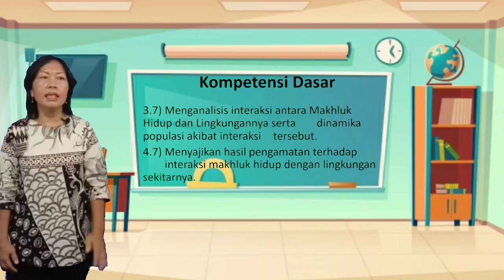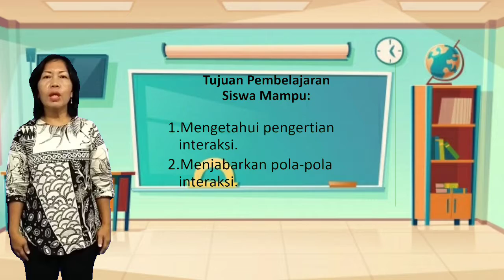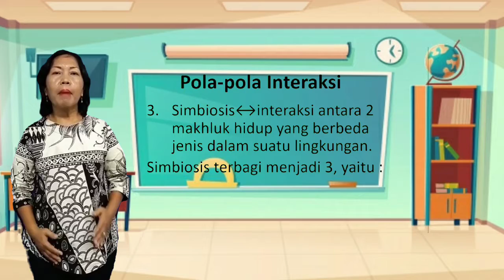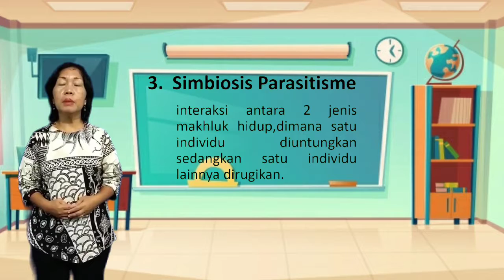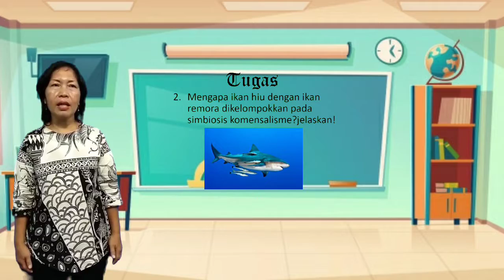Video Pembelajaran IPA kelas VII Interaksi makhluk hidup dengan lingkungannya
Video ini menjelaskan tentang interaksi makhluk hidup dengan lingkungannya